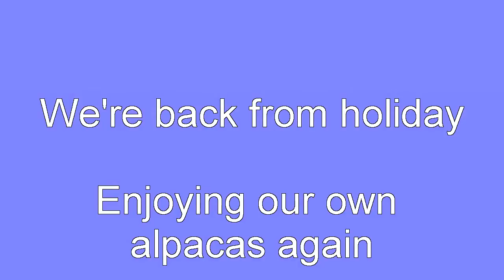A nasty alpaca injury to poor Rasputin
Two days before we were off on Holiday, Rasputin was found laying injured in the paddock. See the video for more.